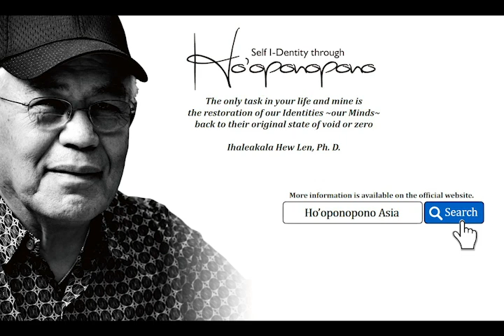【Ho’oponopono】To myself, who cannot help but judge right and wrong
What (or who) have you criticized recently?
How did you feel when you were criticizing?
Did you feel refreshed or wise?
Did you feel as if you were grasping something huge that you cannot grasp society?

In any case, Dr. Hew Len says, there is nothing wrong with criticism and judgment.
But when we criticize and judge, our inner family is divided by memory.
In other words, inspiration is not reaching us.

Why don't we take a moment to observe ourselves when we criticize?
Are we solving a problem or repeating a problem?

Why do we want to do that?
Dr. Hew Len answers, "Because I want to be free."

You, me, the ancestors, the land.
Because all of them are waiting to be free.
And that can start with cleaning ourselves.

Latest Class Information
Ho’oponopono Asia Official SNS
Official Youtube Channel in other languages